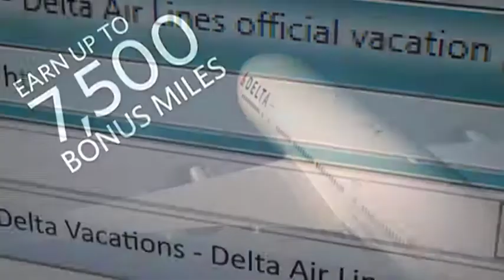The Wedding Guys visit Condici in London